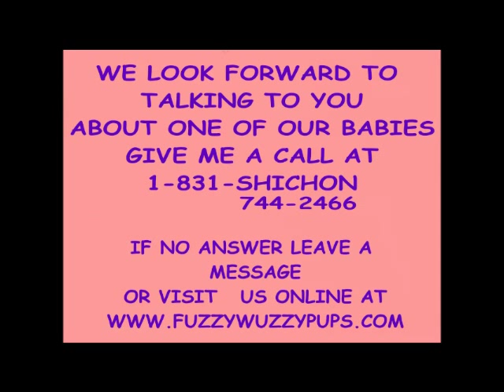Meet our FuzzyWuzzy Teddy Bears, also known as shichon puppies see photos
In this video you will meet Philip and Sami they will be ready to join thier new families in April 2014.